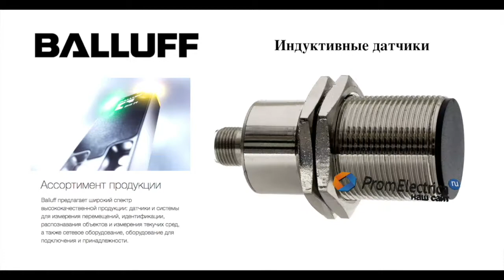Индуктивные датчики BES 516-327-G-S4-H BALLUFF Код заказа: BES01EC В наличии на складе!